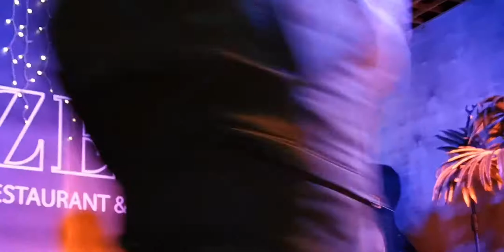Украинский Музыкант, сыграл BoneyM на Виолончели! "Anton Stepanenko" , cellist. "Kiev"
найти музыканта:  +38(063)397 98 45 Киев. Украина.

   Профессиональный музыкант, лауреат международных конкурсов с высшим музыкальным образованием.
Жанр, Cello Cover – эстрадная игра на виолончели, в сопровождении бэндов, ансамблей или минуса. Большой опыт работы на эстрадной и классических сценах, разных уровней. Стиль игры -  "Дэвид Гаррет" ,  "The Piano Guys" , "Lindsey Stirling" , "Vanessa Mae" .

Произведение «Украинский Музыкант, сыграл BoneyM на Виолончели! "Anton Stepanenko" , cellist. "Kiev" » созданное автором по имени Anton Stepanenko, публикуется на условиях лицензии Creative Commons «Attribution» («Атрибуция») 4.0 Всемирная.